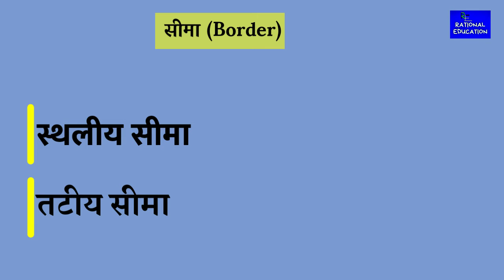राजस्थान की अंतर्राष्ट्रीय | अंतर्राज्यीय सीमा | Rajasthan's international and inter-state border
राजस्थान का भूगोल भाग  - 2
राजस्थान की अंतर्राष्ट्रीय और अंतरराज्य सीमा
Rajasthan's international and inter-state border
Rajasthan's international and inter-state border | राजस्थान की अंतर्राष्ट्रीय | अंतर्राज्यीय सीमा